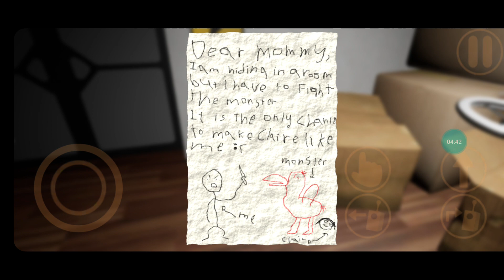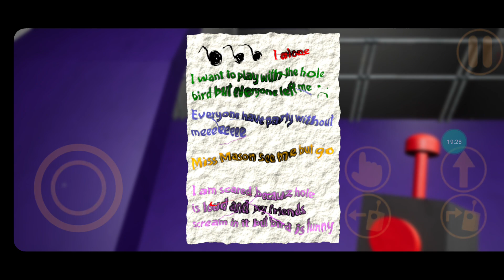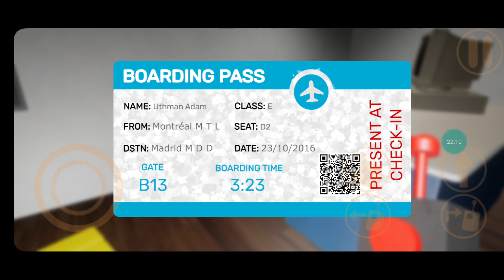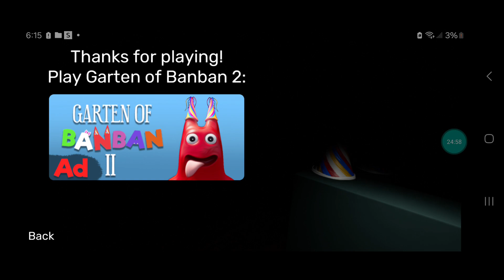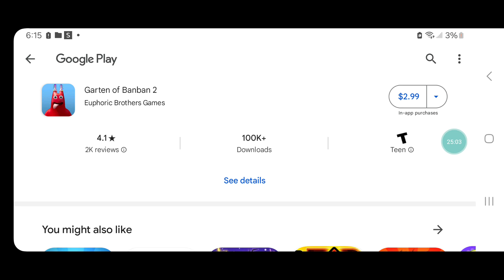I played Garden of banban for the 1st time